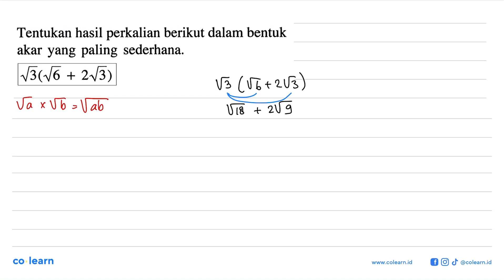Tentukan hasil perkalian berikut dalam bentuk akar yang paling sederhana. B(16 + 2N3)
Topik atau Materi: Bentuk akar - BILANGAN BERPANGKAT DAN BENTUK AKAR - BILANGAN - Matematika Kelas 9 SMP - K-2006

00:00 : Bedah Soal
01:00 : Konsep, rumus dan pengertian Bentuk akar
01:18 : Langkah penyelesaian soal
00:25 : Jawaban akhir
00:55 : Penutup